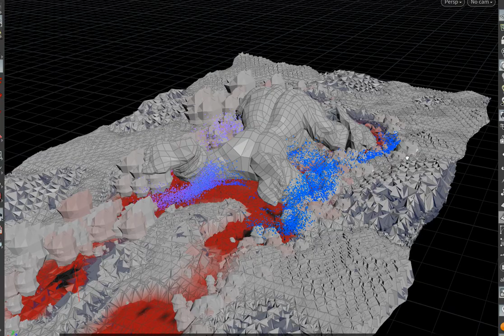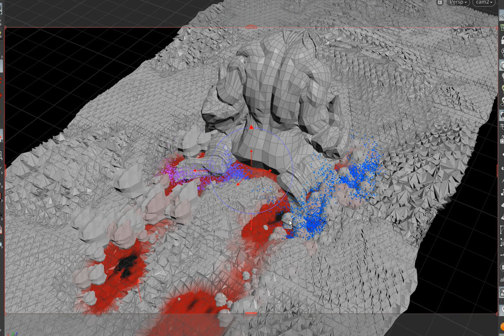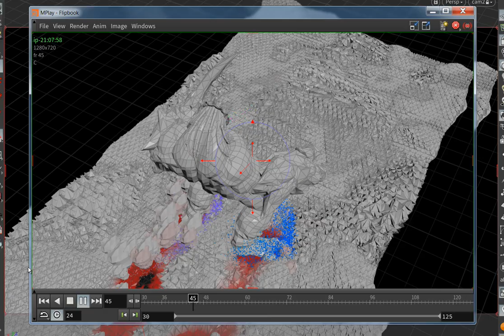Houdini: blood bath by particle